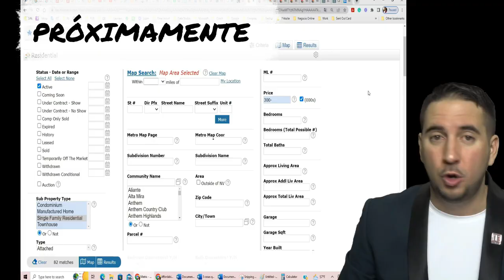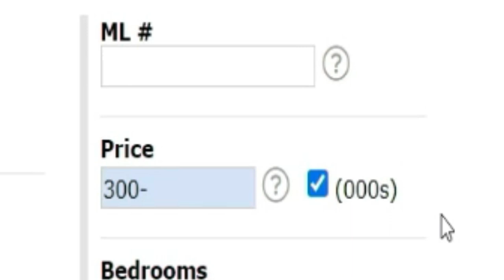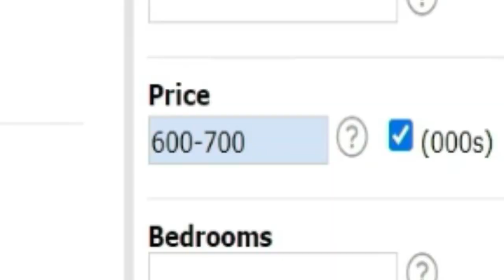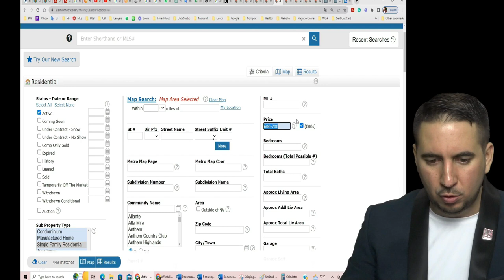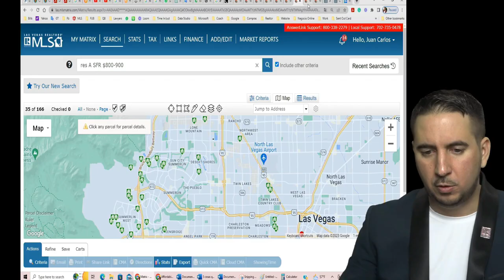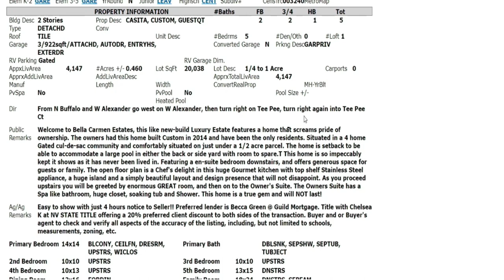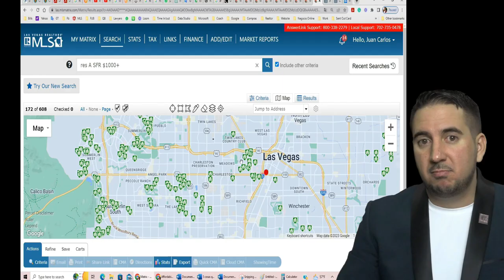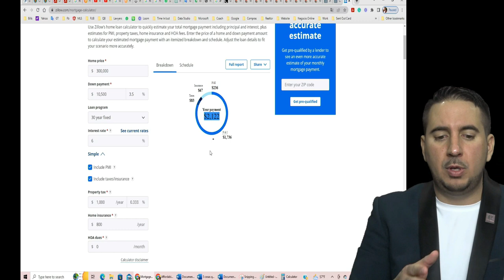Dónde se encuentran las casas más CARAS y más BARATAS de Las Vegas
¡Bienvenidos al video de hoy! La propuesta que les traigo es interesante, vamos juntos a descubrir dónde se encuentran localizadas las casas más caras y más baratas de las Vegas, Nevada.
Analizaremos por rango de precios, desde menos de 300 000 dólares hasta más de 1 millón, cuál es el inventario disponible para cada uno de estos rangos mediante la búsqueda en páginas oficiales de venta de casas.
Pero esto no es todo, al final del video les muestro como calcular cuánto debería estar ganando una persona que aspira a una casa de 300 000 dólares a los intereses actuales. Así que no se pierda este video y disfrútelo hasta el final.